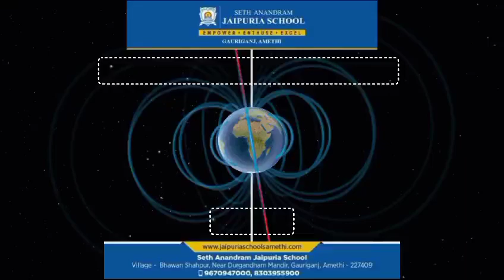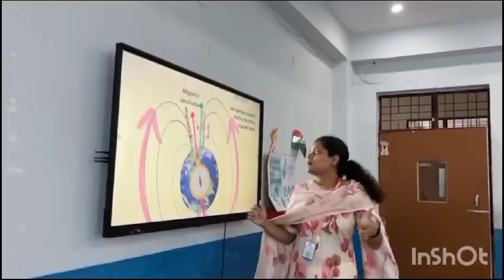Classroom Sneakpeek :- Geographical poles v/s Magnetic poles